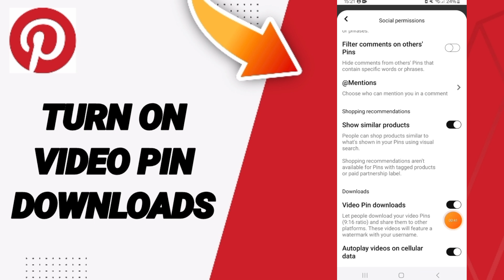How To Turn On Video Pin Downloads On Pinterest App